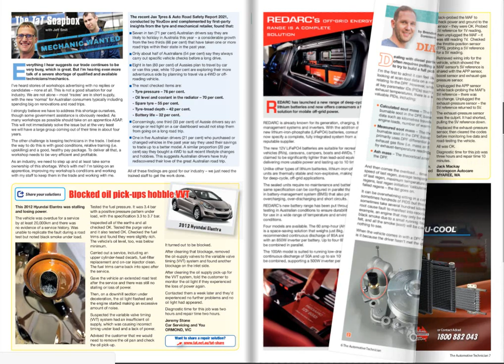TaT magazine issue 80, the second for 2021, is scheduled for posting!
40 pages of technical articles, repair solutions, equipment reviews and much more!
If you’re not a TaT member sign up to receive your copy.
Happy reading...